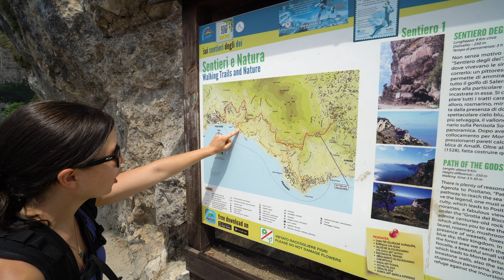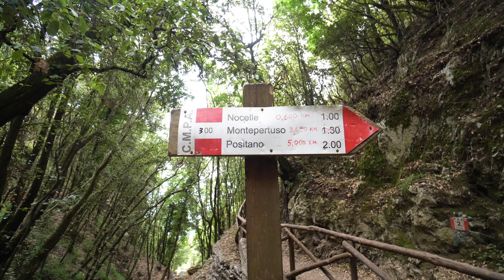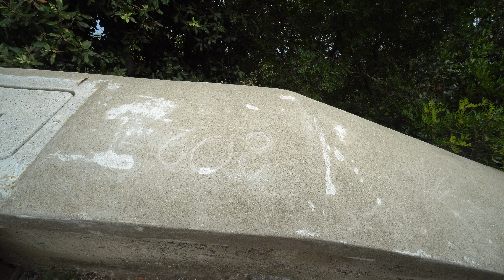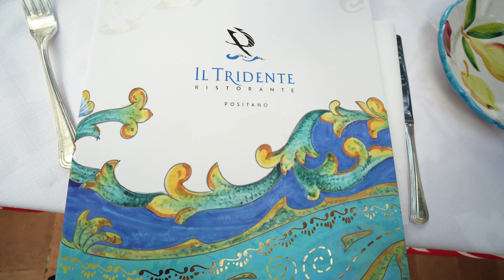Path of the Gods and Positano Beaches | Italy Days 7 & 8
Our final two days in Positano were spent hiking the amazing Path of the Gods, dinner with a view, beach hopping, and trying to relax a bit. Positano is absolutely beautiful and we really enjoyed our time there (steps and all!). Next up: Rome!

TRAIL
Path of the Gods: Path of the Gods: Bomerano - Positano on AllTrails